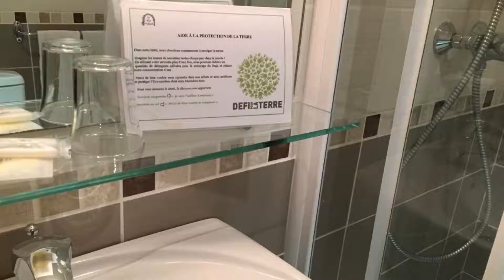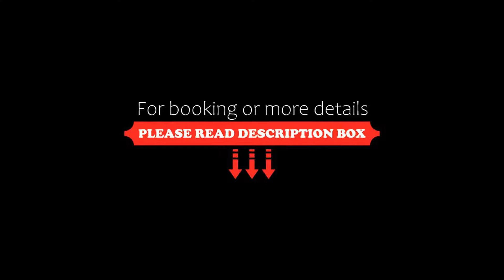Hotel Le Clos d'Alésia, Paris, France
About Property:
Ideally situated in the 14th arr. District of Paris, Hotel Le Clos d'Alésia is situated 2.5 km from Luxembourg Gardens, 2.9 km from Paris Expo - Porte de Versailles and 3.3 km from Rodin Museum. With free WiFi, this 3-star hotel offers a 24-hour front desk and room service. The accommodation features a shared lounge, a concierge service and organising tours for guests.
At the hotel, rooms come with a wardrobe. At Hotel Le Clos d'Alésia the rooms have a desk, a flat-...
Property Type: Hotel
Address: 8, Rue Friant, 14th arr., 75014 Paris, France
Searching For
1. Hotel Le Clos d'Alésia - Paris - France
2. Hotel Le Clos d'Alésia - Paris - France Address
3. Hotel Le Clos d'Alésia - Paris - France Rooms
4. Hotel Le Clos d'Alésia - Paris - France Amenities
5. Hotel Le Clos d'Alésia - Paris - France Offers and Deals
Audio Credit:
Track Title: Subway Dreams
Artist: Dan Henig